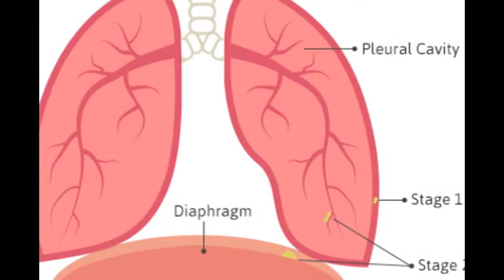Mesothelioma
What is mesothelioma? Mesothelioma is a cancer of the lungs that is commonly attributed to asbestos exposure.